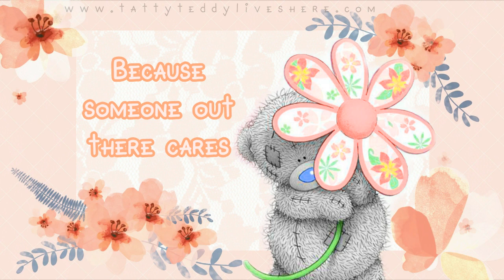❤ You're Never Alone In This World ❤